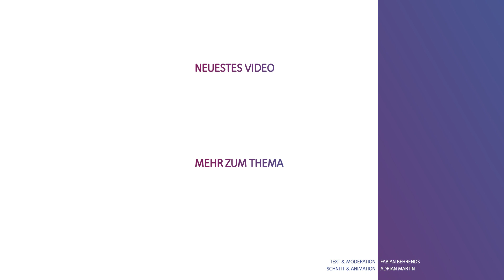Darum fehlen die Deleted Scenes in Star Wars 8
Der Home-Release von "Star Wars: Die letzten Jedi" enthält nicht nur den Film, sondern natürlich auch neues Futter für Fans. Darunter 14 Deleted Scenes.

Wieso sind die Szenen letztlich der Schere zum Opfer gefallen und wären sie nicht vielleicht doch besser im Film geblieben? Reupload vom 18. April 2018.

QUADRATAUGE ist unser Unterhaltungsportal zu Filmen und Serien. Dort findet ihr unsere kompletten Serien-Guides, Specials und einen Video On Demand Finder - powered by Unitymedia

Episode 8 unter der Regie von Rian Johnson ist seit dem 26. April 2018 auf Blu-Ray und DVD zu sehen, u.a. mit Daisy Ridley (Das Erwachen der Macht), John Boyega (Pacific Rim: Uprising), Adam Driver (Girls, Logan Lucky) und Mark Hamill (Das Imperium schlägt zurück, Die Rückkehr der Jedi-Ritter).

Text & Moderation: Fabian Behrends
Schnitt & Animation: Adrian Martin
QUADRATAUGE wird zu GigaTV Mag

Aber sonst ändert sich nichts. Wir suchten immer noch, genauso wie ihr, in jeder freien Minute Filme und Serien und versorgen euch mit den besten Hintergrundinfos.

(aber keine Sorge, es sind überall Weiterleitungen eingebaut, es geht also nichts verloren)